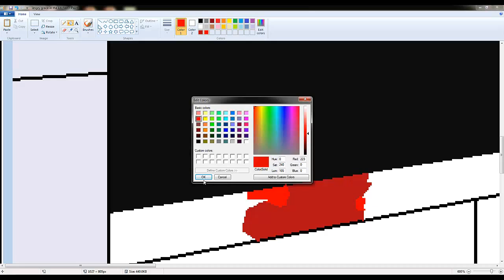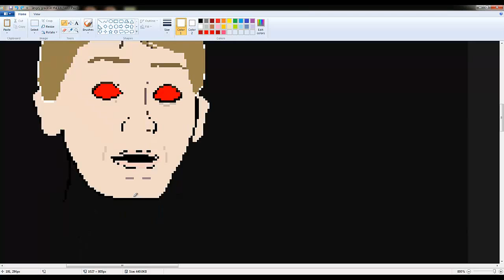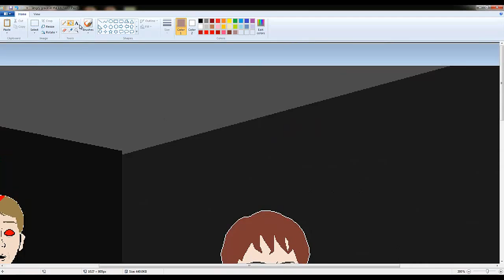Making of "Grace's Torture Chamber"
I hate fucking Youtube Music...